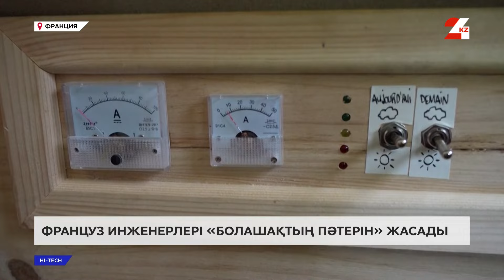NASA Юпитердің серігін зерттеуге кірісті | Hi-Tech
Бүгінгі бағдарламада:
- Париждегі автосалонда келешекте адамзат игілігіне қызмет ететін жеңіл көліктер мен қалалық шағын автобустар жұрт назарын аударды;
- NASA Юпитердің серігін зерттеуге кірісті;
- SpaceX компаниясы Starship ғарыш кемесін сәтті ұшырды;
- Google мәліметтерді өңдеу орталықтары үшін ядролық реакторлар сатып алды;
- Француз инженерлері «Болашақтың пәтерін» жасады.